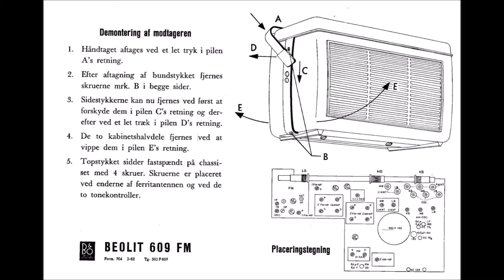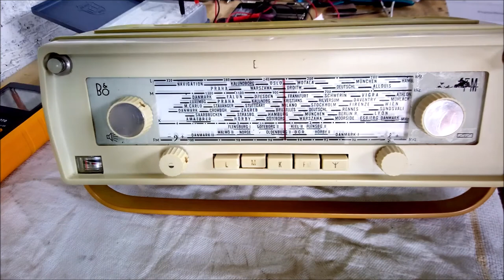B&O Beolit 609 FM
ripristino e semplice restauro ricevitore radio produzione danese modello Beolit 609 FM